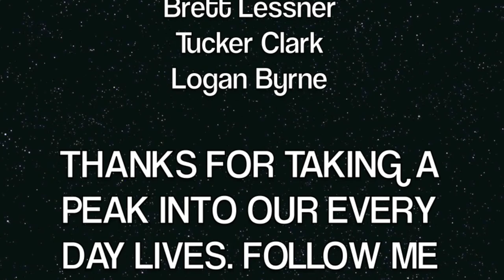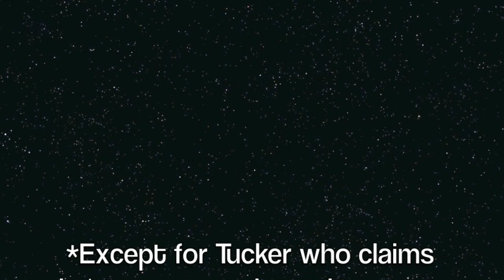He doesn't like it when I breathe on him 3/22/16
WELCOME TO THE LATEST VLOG. IT'S LONGER THAN USUAL BUT THAT JUST MEANS MORE FUN. HOPE YOU ENJOY :)